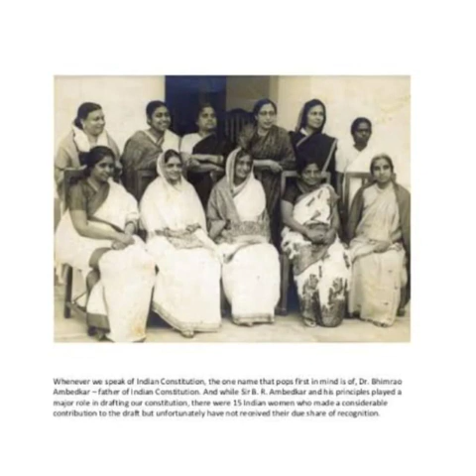Republic Day🇮🇳🇮🇳🇮🇳🇮🇳🇮🇳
Students from Social Science